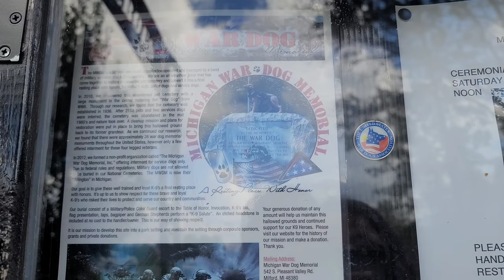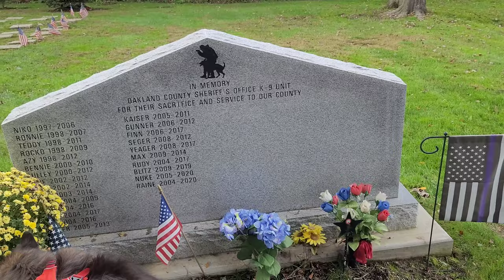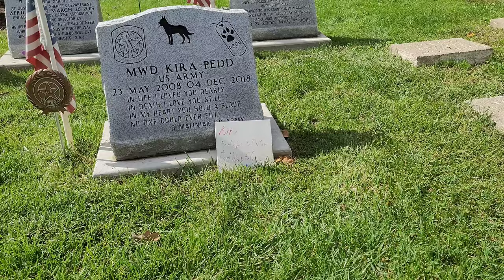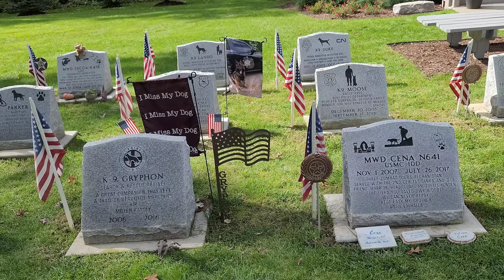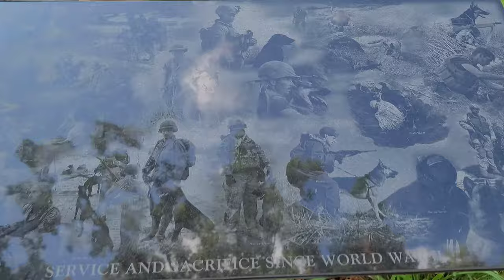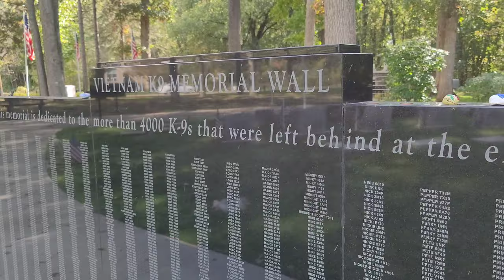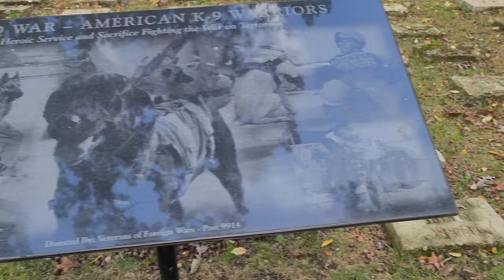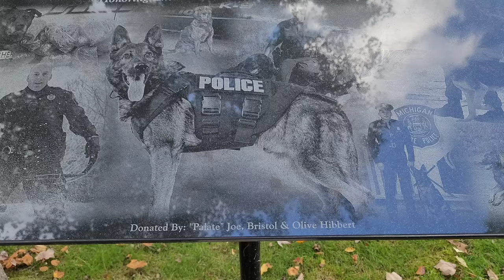BOOtober: The Michigan War Dog Memorial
Today we visited the Michigan War Dog Memorial. There's a couple beautiful tributes to dogs who have served, plus the 2100+ pets interred there.

WARNING: There were a few things that will make you upset. According to the monument, the US left behind 4,000 dogs in Vietnam,😭 the US also does not allow dogs to be interred in National cemeteries. These dogs are heroes just like the hoomans who served.

The Memorial only accepts service dogs now, no pets are buried here anymore. They still maintain the plots where the pets are buried. The cemetery is one of the few in the country now specifically for service dogs.

They even give the service dogs a military style funeral, complete with taps.

We drove just over an hour to get here. The MWDM is just outside Ann Arbor. You can start to see the fall colors. For some reason, the trees everywhere seem to be losing leaves before they're turning colors. Hopefully in another week or so we'll start getting more fall color.

It started as a family pet cemetery in the 1930s, and it stayed that way until the 1980s. After that, it sat abandoned for decades. But one man made it his mission to bring it back to life as the Michigan War Dog Memorial, honoring the K-9 heroes of this world.

The quiet plot of land in South Lyon is the final resting place for some of America's most important and sometimes overlooked heroes. Dogs have been serving alongside men and women of the military for more than a century. Between World War II, Korea and Vietnam, dogs are credited with saving about 28,000 lives.

Honoring some of those dogs started with Phil Weitlauf, and it wasn't an easy task. When he first saw the old pet cemetery, Weitlauf thought somebody should do something about the long-abandoned property. He then realized he should be that person.

It took two years to clear the property with the help of a lot of people and businesses. Although it was a family pet cemetery, a famous military dog named Sgt. Sparks was actually buried there in 1947. Weitlauf says the dog fought with the Marine Corps in WWII. Sgt. Sparks went through four major campaigns and helped bring everyone home safe.

Weitlauf says a little more than 4,200 dogs were deployed in Vietnam, and only 204 of them made it back to American soil. Weitlauf spent more than two years tracking down the names and tattoo numbers of every dog. They are listed on a memorial wall that was dedicated in 2017.

In addition to all the family pets, as well as military and police dogs buried at the cemetery, it is now open to service, therapy, search-and- rescue and PTSD service dogs.

FROM ATLAS OBSCURA:
Originally founded by a local family in the 1930s under the name of the Happy Hunting Grounds Pets Cemetery, this home for the dearly departed served as the final resting place for both beloved local and nationally known animals alike. Some of the more famous residents of the graveyard buried around this time include Blizzard, a sled dog belonging to Richard Evelyn Byrd Jr., who served on the first U.S. Antarctic Expedition, as well as others such as Admiral George Dewey’s pet parrot, who served as the mascot for the U.S. Navy’s Flagship during the Spanish–American War.

The first official military burial to occur at the cemetery was of Sgt. Sparks, a Doberman Pinscher who served as a Marine messenger dog and survived battles on four separate islands. Sparks was present during the dedication of the monument in 1946. After being poisoned outside his home in Rochester, MI, a year after the monument’s dedication, Sgt. Sparks was, at the request of his owner, laid to rest at its base.